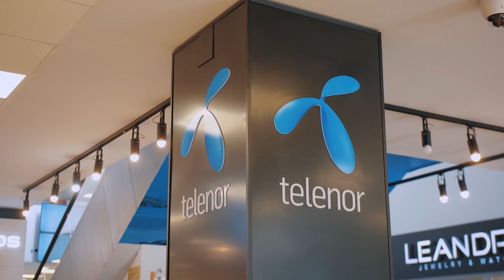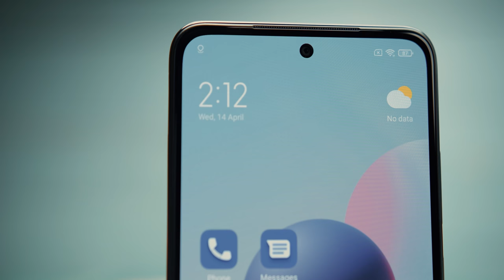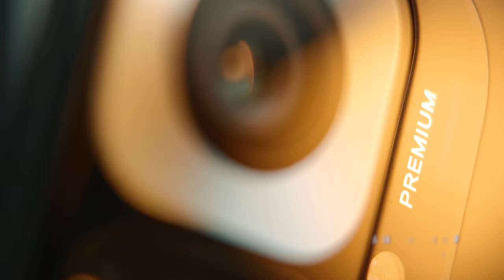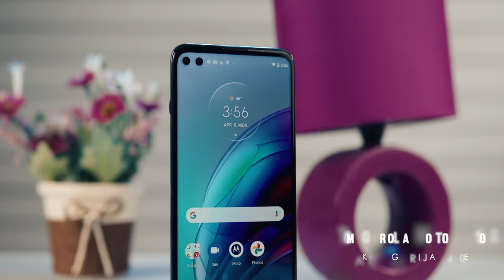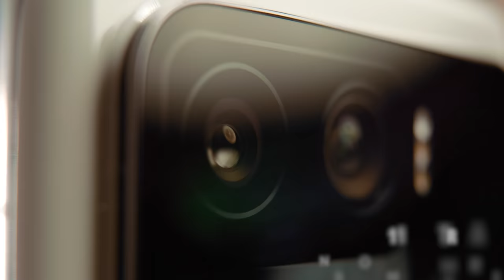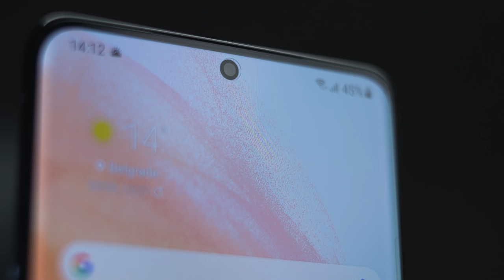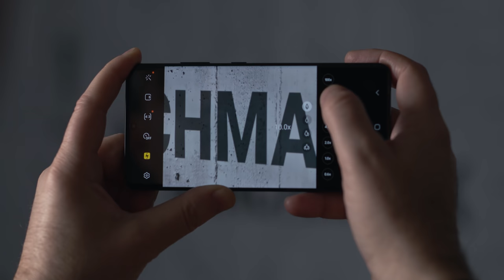Izbor najboljih telefona 2021 - prva polovina godine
Proglašenje najboljih telefona prve polovine 2021. godine i ove godine smo snimili na neobicnoj i atraktivnoj lokaciji - ostrvu Gospa od Škrpjela u Bokokotorskom zalivu. Evo koji su telefoni po mišljenju Benchmark redakcije predstavljali najbolji izbor u prvoj polovini ove godine

0:00 - Uvod
2:59 - Lokacija - Gospa od Škrpjela
3:52 - Pregled situacije na tržištu mobilnih telefona
9:44 - Kategorija 200e - Redmi Note 10
11:37 - Kategorija 250e - Poco X3
12:12 - Kategorija 300e - Redmi Note 10 Pro
14:16 - Kategorija 350e - Samsung Galaxy A52
16:16 - Kategorija 400e - Motorola G100
18:18 - Kategorija 500e - Poco F3
20:22 - Slobodna tema za kupce, bez konkretne preporuke
22:20 - Najbolja kamera na telefonu - Mi 11 Ultra
23:45 - Najbolji telefon - Samsung Galaxy S21 Ultra
29:03 - Cene idu na gore

Muzika 1: Još ne sviće rujna zora - Tradicional, gusle
Muzika 2: Još ne sviće rujna zora - Tradicional, Bilja Krstić (glas) i Miki Stanojević (producent)
Muzika 3: Ðe se kupaš - Who See, instrumental